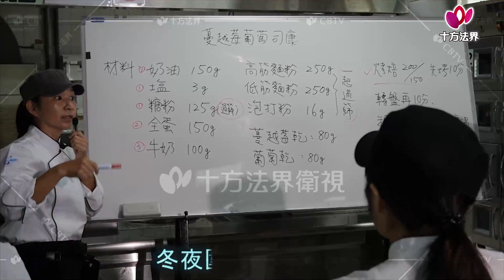感謝 (十方之歌014)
作詞:周志華    作曲:侯君誼
春風撫慰萬物復甦   我心如鏡沒有束縛
夏雨滋潤洗淨大地   我心似海潔淨美麗
秋葉染紅繽紛世界   宇宙萬物張開雙眼
冬夜圍爐闔家團聚   冰冷不在溫暖依然
感謝你    盛情滿滿的關懷
感謝你    讓我體會生命的精采
感謝菩薩  春風化雨慈悲菩提心
無私無我的慈愛
感謝天 給我新希望 使我有力量
感謝地 化育萬物功德無盡的大愛
發願渡眾生